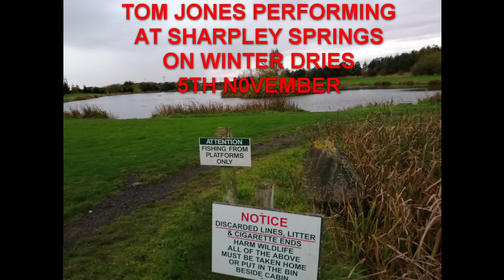FLY FISHING UK - TOM JONES, DRY FLY FISHING.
WINTER DRY FLY FISHING,
CATCHING TROUT.